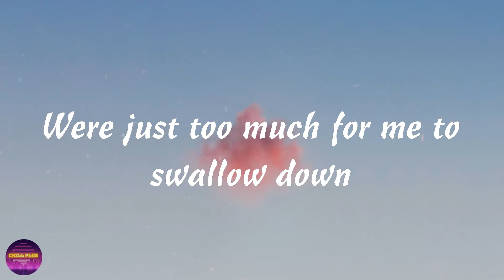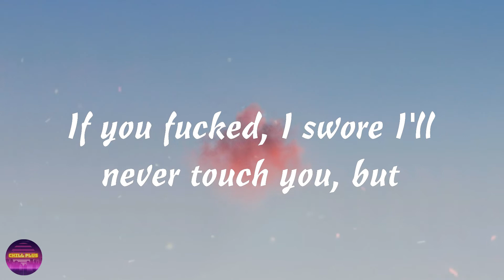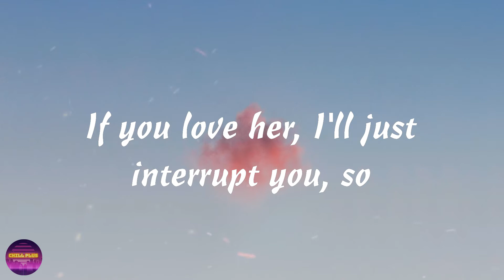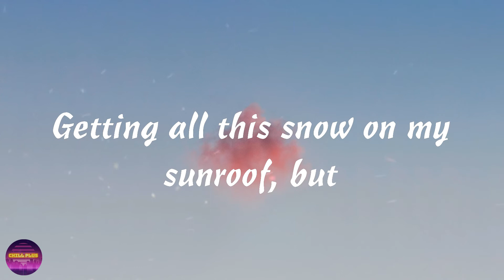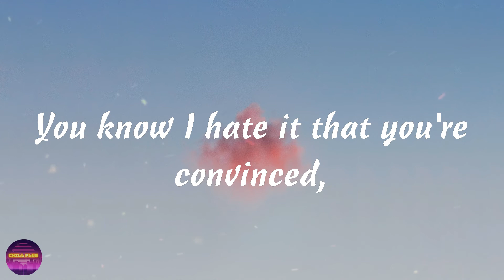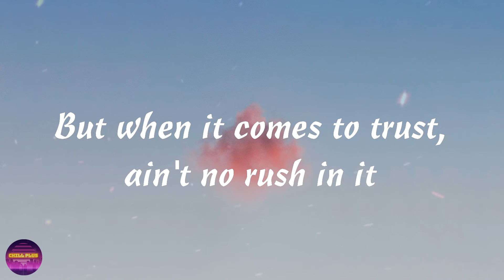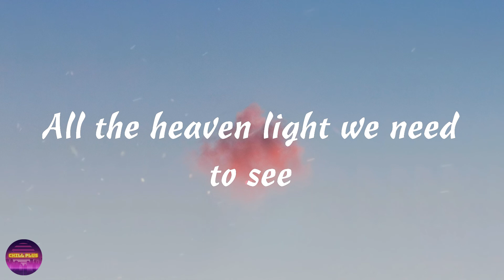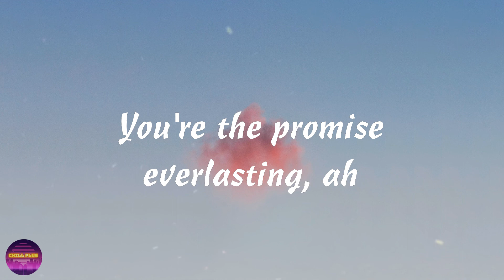Mariah the Scientist - Aura (Lyrics)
Aura Lyrics - Mariah the Scientist

Lyrics
00:12 I guess it's better that it's over now
00:17 'Cause all the things that you lied to me about
00:23 Were just too much for me to swallow down
00:29 Now it's taking over, tryna take me out
00:34 I guess it's better if we pretend we're better as friends
00:40 I'll try my best to forget your braid up and your Chanel scent
00:45 I can't love you if I don't trust you, so
00:49 If you fucked, I swore I'll never touch you, but
00:51 If it's tough, you know I won't discuss it, 'cause
00:54 If you love her, I'll just interrupt you, so
00:57 I can be what you need, maybe more, everything
01:03 Maybe you'll come to your senses, I'll use up my minutes
01:07 To tell you how I believe you are a rainbow
01:13 All the heaven light we need to see
01:19 You're the promise everlasting, now
01:26 Where you are, I hope to be, oh
01:31 Meet me at Bayside, date night
01:34 Late night, never find you in daylight, 'cause
01:37 You be touching road in the day time, and
01:40 Your boys from back home want that FaceTime
01:43 Don't you make me fly to Toronto
01:46 And drive to the West End to show you I want you, I'm
01:49 Getting all this snow on my sunroof, but
01:52 Anytime you ask I'ma come through, and
01:54 You know I hate it that you're convinced,
01:58 I won't come to your ends
02:00 I'm just returning a favor, you always coming to my defense
02:06 Know you'll hate me but I still love you, and
02:09 If it's up to me, there's no discussing this
02:12 If it's up to me, you know I'm cuffing it
02:14 But when it comes to trust, ain't no rush in it
02:17 I can be what you need, maybe more, everything
02:23 Maybe you'll come to your senses, I'll use up my minutes
02:28 To tell you how I believe you are a rainbow
02:33 All the heaven light we need to see
02:40 You're the promise everlasting, now
02:46 Where you are, I hope to be, oh
02:52 All the heaven I need to see
02:56 You're the promise everlasting, ah
03:02 Where you are I hope to be